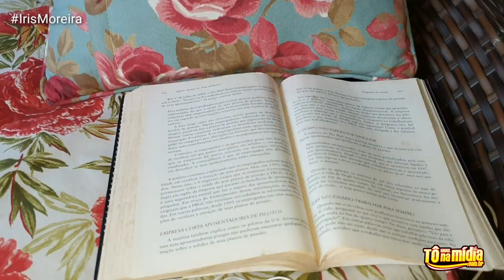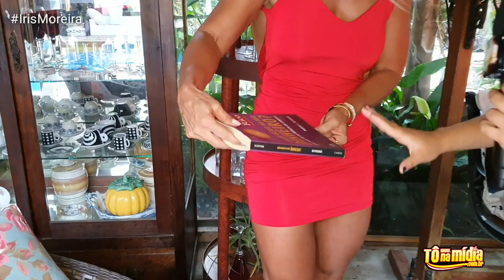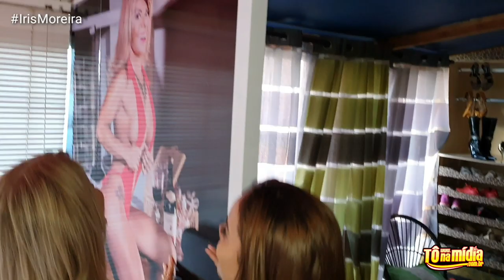ATLETA WELLNESS MASTER REVELA SEUS SEGREDOS PARA MANTER UM FÍSICO INCRÍVEL AOS 54 ANOS.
É ditado já!
Com o passar o tempo tudo vai caindo..
Além de demonstrar exatamente o contrário, Ela ainda dá dicas de como se manter na perfomance com tudo nos conformes em seu corpo.

Dona de uma autoestima incrível!
Muito querida a musa fitness posta diariamente sobre seus treinos, ela manda beijo para os seguidores e claro, eles amam!

Abrindo as portas de sua casa para a nossa equipe, Iris Moreira nos dá acesso ao seu cantinho dos troféus que já conquistou pelos campeonatos que ela participou; obtendo 17 títulos de campeã na categoria  Wellness Master entre eles 1º e 2º lugar. Em revelação dos seus preparos físicos a musa nos conta que é muito grata ao seu Coach que abriu a carreira atleta dela, atuando em sua perfomance, melhoria dos treinos, dieta e postura, Coach RecoPhteam, a musa também indica.

Além de atleta, Iris Moreira também é empresária e nos conta que sua inserção no mundo fitness foi um hobby que deu certo, e que na verdade sempre levou uma vida saudável e ativa, sua profissão é de Arquitetura. Sua casa foi toda desenhada e projetada por ela, afirma a musa.

Seu empreendedorismo começou por sua casa ao despertar o interesse de um arquiteto; Ela nos conta que descobriu a partir desse dia o dom que tinha em projetar uma casa.
 - “cada projeto que inicio, coloco nisto o meu coração, deve ser por isso que sai tudo tão bonitinho e bem feitinho”
 Diz a Musa/Atleta/ Empresária/influencer.

Nesta entrevista vamos conhecer melhor sobre a vida agitada dessa Empresária e Atleta Fitness, revelar alguns segredos e conhecer sua casa com um belo toque exótico, que por Ela foi desenhada e projetada.

Matéria ao portal: ToNaMídia
Fonte escrita por: Raquel Mark